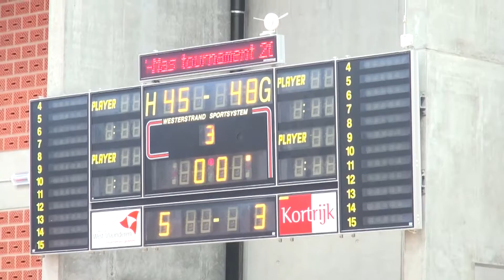Coca Cola Xmas Tournament finale W U14 Deinze -Waregem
deze match tussen Deinze Nazareth en DBC Waregem werd gewonnen door de speelsters van Deinze Nazareth